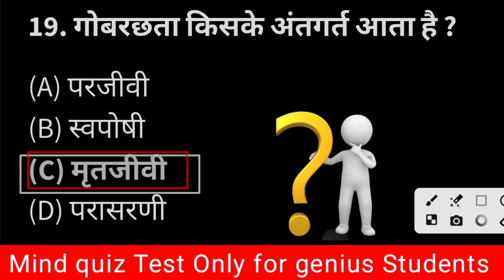गोबरछत्ता किसके अंतर्गत आता है ? || gobar chhatha kiske antargat aata hai | GK quiz